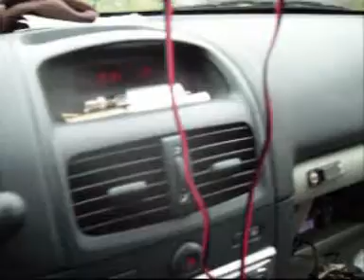CW QRP MOBILE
Antenna recommendation for qrp cw MobileHam Forum at eHam.net Is QRP mobile really that absurd? If you believe the power density calculations that QRP ops tout, then cw beats ssb by 13db YouTube Tag // cw qrp:: Mobile Version FeedPixel.com Ten-Tec 20m QRP Transceiver Kit; QRP 40 meter CW NVIS ... 2010; QRP CW from the field; AS80 CW QRP TRX on 80M; QRP Forty 2 (F6BQU) By PY2FDX Celso Listen CW Personal QRP Sites Many QRP'ers have personal web sites with a wealth of information to share ... W9WIS Ten-Tec Station; KØCO Mobile CW QRP, Field Day, QRPTTF, ...
Copia cacheRisultati di Google Video per CW QRP MOBIL CW 40m mobile at night K8EXB (MI) qrp de Flight of the Bumble Bees QRP Adventure from QRP & CW - Radio Shack QRP & CW Radio Shack Computer gadgets Mod DIY HAM RadiO T-Mobile G1 moves beyond 3G markets available everywhere today SimiliQRP Amateur Radio Club International Get a CW ringtone for your Great magazine QRP Quarterly Contests awards projects club forum arrow QRP News arrow Get a CW ringtone for your mobile phone SimiliPedestrian mobile QRP-CW WhatcomRadio Pedestrian mobile QRP-CW. N7OC-Stan sent me this audio file of a QSO he made last year during the MBARC QRP contest The station on the other end is Steve QRP CW per i 20 metri con SW ATTIVITA' MOBILE Recensione di un articolo di HB9OAE sull'attivita' mobile in Magic Band! digilander.libero.it/.../Autocostruzioni.htm [PPT] What is "QRP?" Formato file: Microsoft Powerpoint Versione QRP Mobile Antarctica Europe VKs ZLS UA0s AA3MD Over 125 countries cfmd in 24 mos w/dipole Page 9 QRP CW vs SSB WA4PGM Contest Results 1st Mobile 1994 WI QSO Party 1st VA 1994 ARRL Sweepstakes CW 4th QRP 2006 ARRL SS CW QRP 4th Roanoke Division 2006 CQWW CW VP9I SOLP 160